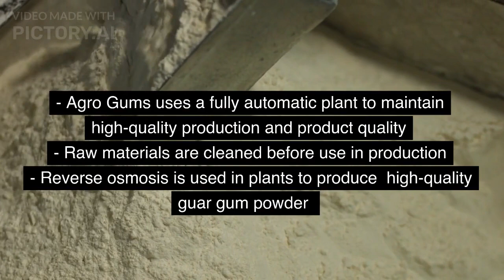All About E421 Guar Gum Powder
Agro Gums is a top producer and supplier of Guar Gum Powder, which utilizes a fully automated plant to maintain consistent high-quality production and product standards. To ensure product quality, Agro Gums properly cleans all raw materials before production. Additionally, Agro Gums guarantees pure and natural guar gum without the use of any preservatives or chemicals.